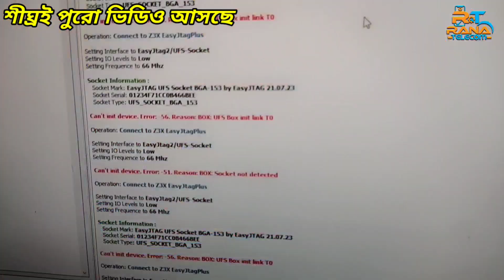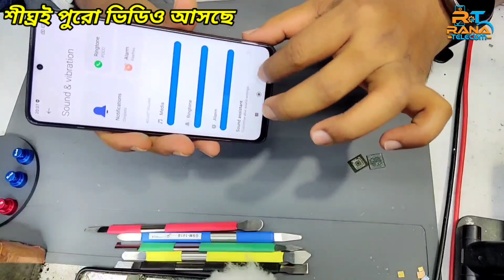Coming soon | Poco X3 Pro | RANA TELECOM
Rana telecom
Tangail Sador